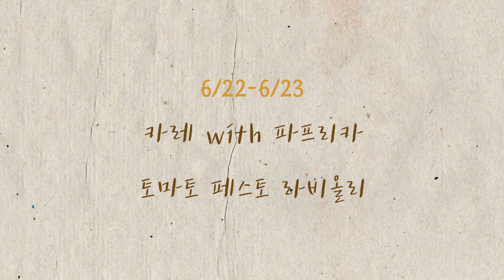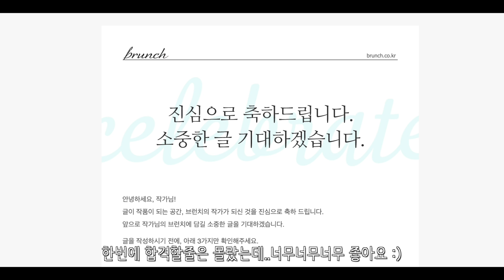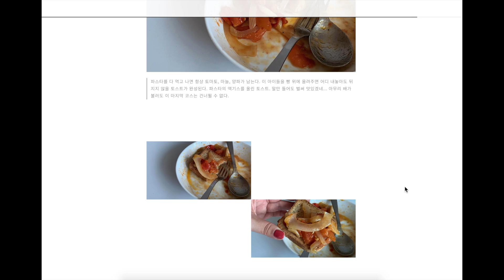🥘카레와 🍝라비올리 with 토마토페스토 Curry / Ravioli with Tomato Pesto [니스일상vlog&니스레시피Recipe]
🥘카레와 🍝라비올리 with 토마토페스토 [vlog일상]

- 토마토 페스토 라비올리는 요리책 'Country Italian'의 레시피를 참고한 요리입니다.

안녕하세요 :)

저번 영상에서 잠깐 나왔던 브런치 기억하시나요?
그때 작가신청을 했는데 22일에 작가신청 통과했다는 연락을 받았어요.
정말 마음 졸이면서 기다렸는데 한번에 통과해서 너무 기분이 좋아요🌿
제 작가명은 ‘줄리앤’이구요, 주소는 julianne-writer 이에요.

영상에 나온 요리들의 이야기를 적어놓은 곳이니까 한 번 보러오세요:)
+제 친구의 그림도 같이 구경하세요! 제 글에 일러스트도 있답니다.

brunch @julianne-writer (줄리앤)